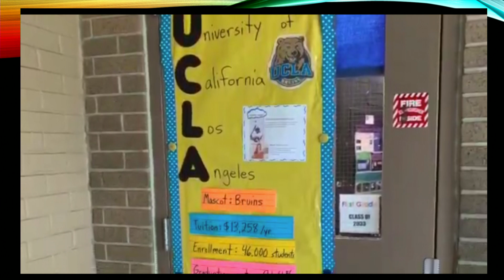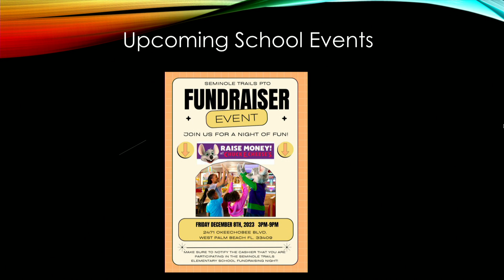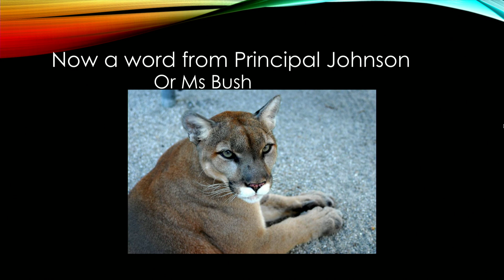MIX 1 13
Panther News, Dec 6th, 2023